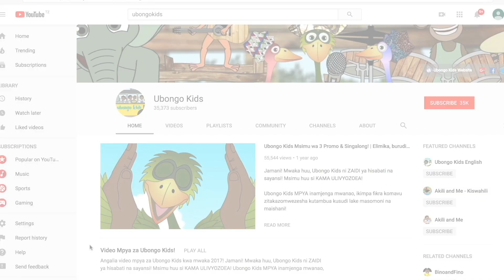Wasichana Pia Wanaweza Kuwekeza | Darasani na Ubongo Kids | Katuni za Watoto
Fahamu kwamba wasichana WANAWEZA kuwa na pesa na kuzitumia kwa mambo ya msingi.